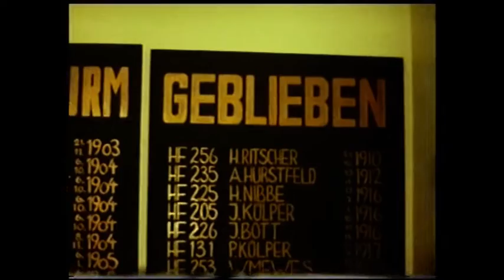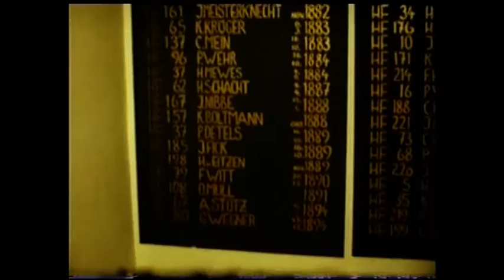Von Finkwarder no See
Die Seefahrt hat Finkenwerder geprägt.
Mit seinen damals 60 Kutter in die Nordsee zum Fischen. Jeder Hol war eine Überraschung. Wenn der Büddel beim Einholen an der Wasseroberfläche trieb, war es ein guter Fang. Dann konnten Dubber und ich schon mal ein Tänzchen wagen. Der eine oder andere wird sich vieleich im Video wiedererkennen. Es sei dann, er hat sich schon in die ewigen Jagdgründe verabschiedet.